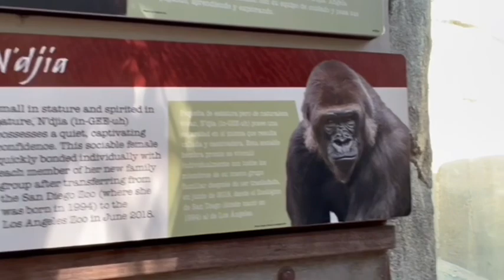Gorilla 💎 lunch time, Rapunzel got all Angela’s lunch bags💦❣️😆 Los Angeles zoo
3 Daughters Tulivu, Glenda(Tinga) and Angela

🌸N'djia   DOB: 12/31/1994
Half Brother : Paul Donn( Silverback in San Diego zoo)

🌸Angela DOB：01/18/2020
Father Kelly Mother N'djia
First baby from N’djia.
Angela wants to decide and act by her own.
Very independent.

🌸Rapunzel  DOB:  2/20/84
Offspring:TULIVU、GLENDA (TINGA)
When she was 4 years old, she joined gorilla troop in Los Angeles zoo.

Rapunzel and Evelyn in 1989 after 15:00-
Rapunzel was 4 years old and Evelyn was 12 years old 🦋

🦋xxxxxxxxxxxxxx 🦋

🦋xxxxxxxxxxxxxx 🦋

🦋xxxxxxxxxxxxxx 🦋